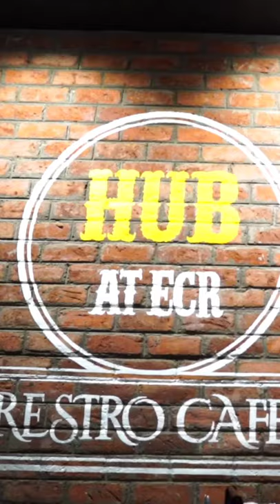Ecr Chillout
Meyyana Inbam Official Video Song | Easan

Movie: Easan
Starcast: Samuthrakani, Vaibhav, Abhinaya & Aparna
Director: M.Sasikumar
Composer: James Vasanthan
Singer: Sukhwinder Singh, Benny Dayal, Sunandan
Lyricist: Na Muthukumar
Producer: M.Sasikumar
Banner: Company Productions
Label: Think Music